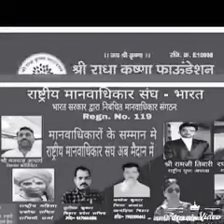2 March 2019